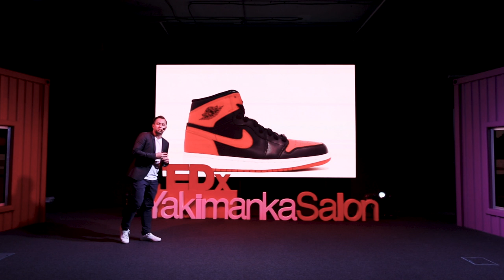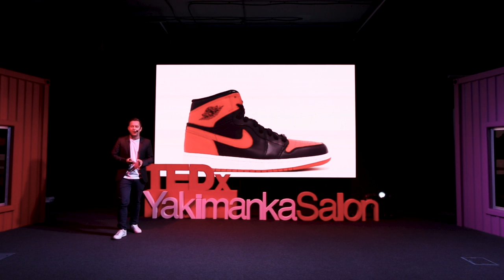Почему киберспорт круче спорта? | Yaroslav Komkov | TEDxYakimankaSalon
Может ли киберспорт быть круче футбола или баскетбола? Почему киберспортивные соревнования становятся точкой притяжения для огромного количества молодых людей? Что делает киберспорт перспективным? Об этих вопросах рассуждает Ярослав Комков, CEO одной из крупнейших в России киберспортивных компаний Winstrike, фанат NBA и киберспорта.
CEO одной из крупнейших в России киберспортивных компаний Winstrike, фанат NBA и киберспорта This talk was given at a TEDx event using the TED conference format but independently organized by a local community.